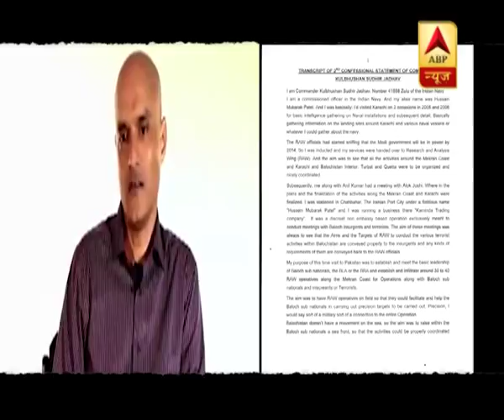Jan Man: Watch how Kulbhushan Jadhav was made to confess things forcefully